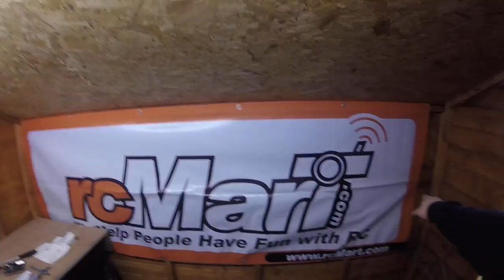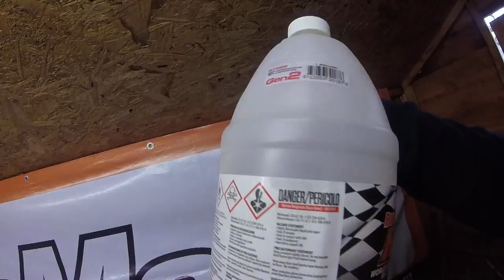RC CAR COLLECTION + SETUP (Episode 66) 2016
BEST RC STUDIO MUST SEE!  (Episode 66)

In this video, I show you what my studio/shed is about! It's where I record so now I can make better videos for you! It's also something different for my channel. I have tried to make this video short but it kinda turned into a long video but I put some music in the background so hopefully it won't be as boring. I have been trying to get as much stuff out of the way but everything just piles up! I have currently got about 6 to 7 RC's to rebuild and use. I did a time lapse of the sky, hopefully, it came out good, I'm doing stuff like that for my intro's now as I want to do stuff what other people don't really do, well not on RC channels.

(VIDEO LINK)

Shock sox U.K.

Learn more about this subject:
(AUTHORITY WEBSITE LINK)

BA_rc studio

Publication, reproduction or distribution of this film/ Video by any means whatsoever - including without limitation electronic transmission via internet or e-mail, or re-uploading existing videos & re-uploading such material on any website anywhere in the world — is strictly prohibited without the prior written consent of BA_rc studios
 Media Productions Inc.